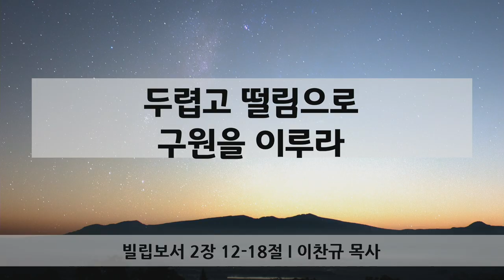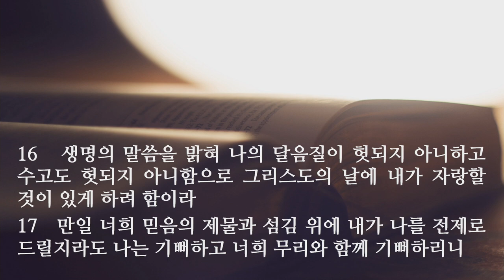새벽 예배 설교 | 2021.04.19 | 두렵고 떨림으로 구원을 이루라 | 빌립보서 2장 12~18절 | 이찬규 목사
두렵고 떨림으로 구원을 이루라 | 빌립보서 2장 12~18절